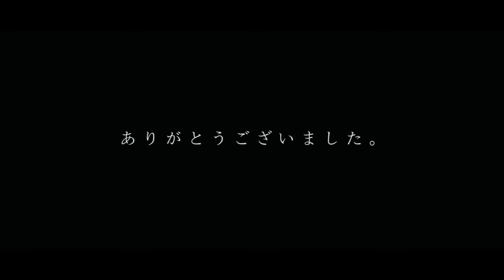卒業公演「やりたくなんかなかった。」ED